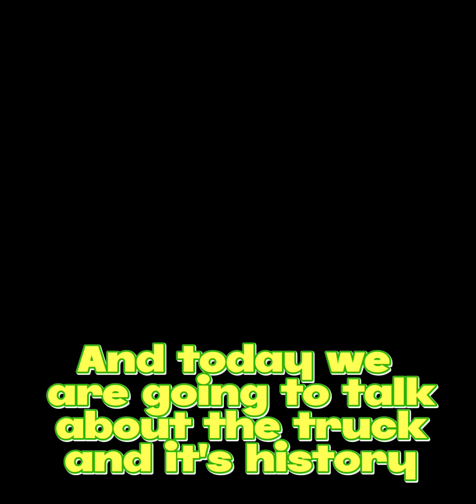The History of Galaxy Night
The history of Galaxy Night, it really doesn’t have an inspirational but I guess the motive was the Galaxies thematic series from Spin Master as his roll was the team leader. @RRCFAMILYGAMING for the gameplay footage of Galaxy Night and @AidensCustomTrucks for the variant that he made. And as always stay levitating!